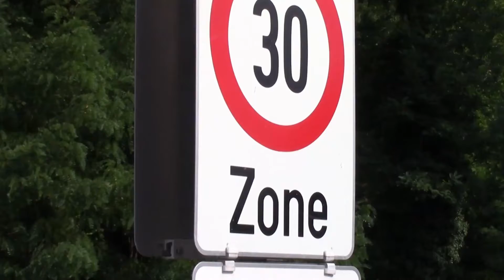Der alte Knacker vor Ort: 7 Jahre später beim alten schönen Haus bei St. Pölten - RY-00041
Mehr als 7,5 Jahre sind vergangen seit wir beim alten Haus Nähe St. Pölten waren - heute sind wir wieder da!

Gefilmt mit Canon Legria HF R88

Flipperstein Schmatz - Jeden Donnerstag und Sonntag um 12.00 Uhr ein neues Video zum Thema LEGO® Elemente

Das bedeutet, er zeigt zu einem Händler die mir eine Miniprovision ausbezahlt wenn Sie etwas nach Klicken dieses Links kaufen. Damit bereiten Sie mir eine Freude ohne selbst Mehrkosten zu haben da die Auszahlung aus dem Werbebudget erfolgt.

Alle Playlisten inkl deren Videos unterliegen dem Copyright von eitle filme bzw Daniel (Flipperstein) Schmatz. Die Verwendung dieser Videos, Teilen dieser Videos oder anderen Inhalten davon ist grundsätzlich untersagt sofern keine schriftliche Genehmigiung von Daniel Schmatz bzw alles Eitle vorliegt

Die letzten Videos vom alten Knacker Schmatz:
Der alte Knacker vor Ort: 7 Jahre später beim alten schönen Haus bei St. Pölten vom 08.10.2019

Der alte Knacker vor Ort: Brunnenvergleich Wien - Krems - wir haben die Wasserqualität nicht analysiert vom 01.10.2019

Der alte Knacker vor Ort: Donauturm Wien mit Aufzug, Blick auf Wien und was Damen nie sehen werden vom 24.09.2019

Der alte Knacker vor Ort: eine schmale Bahn in Wien - die Lilliputbahn im Wiener Donaupark vom 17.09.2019

Der alte Knacker planlos: von Gmünd nach Wien und Linz oder zur Kronen Zeitung vom 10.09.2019

Der alte Knacker fährt: Doppelüberstellung von 2 Autobussen (MAN ÖAF LU200 #10+11) von Wien nach Neulengbach vom 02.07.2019

Der alte Knacker fährt: Schleppen eines Autobusses (MAN ÖAF LU200 #7) von Wien nach Neulengbach vom 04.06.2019

Der alte Knacker fährt: Überstellen eines Autobusses von Neulengbach nach Berlin- der ÖAF LU200 #2 ist unterwegs vom 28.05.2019

Der alte Knacker fährt: Überstellung des MAN ÖAF LU200 #3 Autobus von Wien nach Neulengbach vom 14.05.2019

Der alte Knacker fährt: Überstellung des MAN ÖAF LU200 #2 Autobus von Wien nach Neulengbach vom 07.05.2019